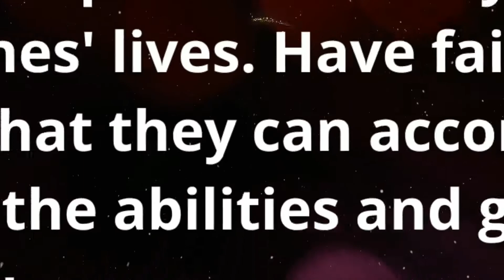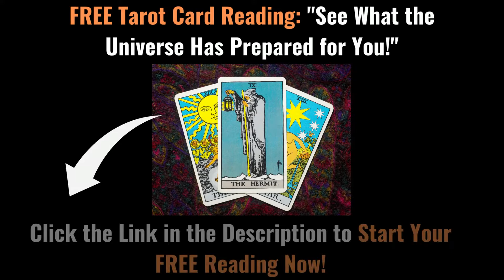211 Angel Number Meaning 🏔 [Update]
211 angel number meaning? Angel number 211 is a sign from your guardian angels that you will achieve your goals since you have the ability to do so. Your patience, on the other hand, is a valuable asset that will provide you with whatever you desire in life. Actually, you possess the ability to elevate your life to the level that you deserve. This is also an excellent moment in time to make a difference in your life.

🔮 FREE "Tarot Card Reading" ‍See What the Universe Has Prepared for You?👉 Go

💎 CRYSTAL HERBS SHOP (Homemade: Flowers, Gems & Crystal Essences).

_______MY FREE STUFF ONLINE WEBSITE - CHECK IT OUT 👀

✅ Discover Awesome FREE "Survival Stuff" Online That You Never Knew About. Check Us Out Today!